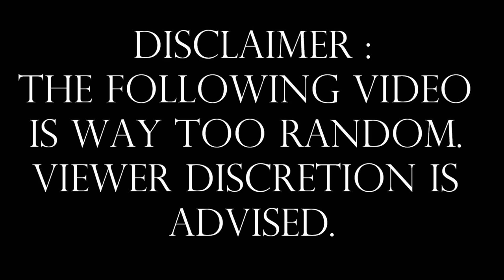How To Make Someone Catch A Bottle | Awkwardness Unlimited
We, at Awkwardness Unlimited are way too random; but you already know that. We've always had this wicked idea of making strangers on the road catch a bottle of water which is thrown at them. It's basically a reflex action, and we took that into consideration for this video. We just bought a bottle of water, and improvised on the spot. This video is titled "CATCH IT!" and it'll be way too random. Remember, I warned you in advance. This is public trolling, and you know how much we love to troll people.

With that said, have fun watching the video :D

Awkwardness Unlimited - Candid camera pranks, social experiments and social awkwardness.

Taking awkwardness to the extreme, Awkwardness Unlimited pushes the boundaries and takes members of the public on an unexpected journey of flat outright awkwardness.

Also, we look forward to prank suggestions in the comments section, let us know what you'd like to see in our prank videos, and give us ideas if any; and we'll try to film your ideas.